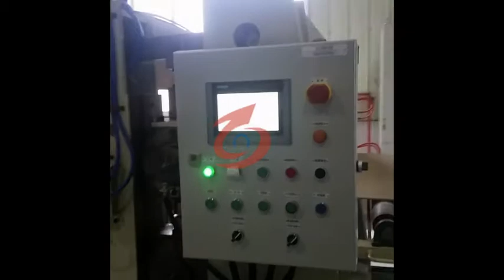ligne de production de plaques de plâtre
Contactor: Andy Zhong
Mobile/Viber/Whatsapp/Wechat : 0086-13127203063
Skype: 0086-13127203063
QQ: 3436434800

1.Sandblasting equipment: all steel materials shall be sandblasted before entering the factory. After sandblasting, the rust shall be cleaned.
2.Roller straightening machine: to ensure the coaxial degree of the roller, smooth operation (not jumping), high quality products
3. Roller frame: The roller frame is welded and grooved by channel steel + steel plate. The flatness of the frame is high and the equipment runs smoothly.